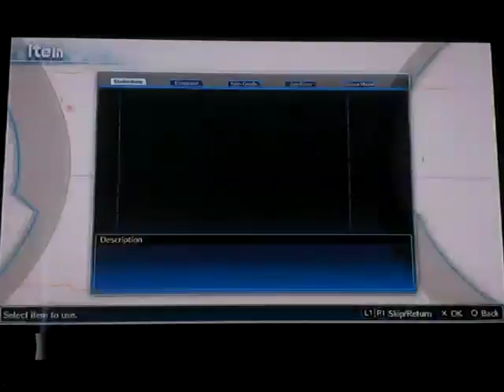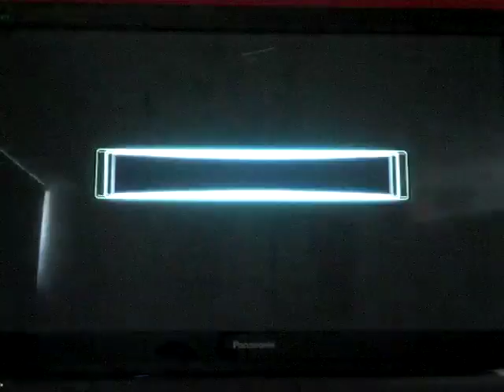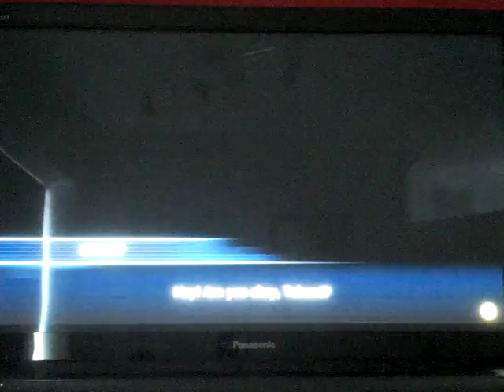Digimon Story: Cyber Sleuth playthrough part 142: Crusadermon's trap